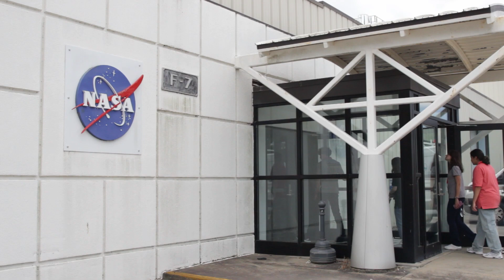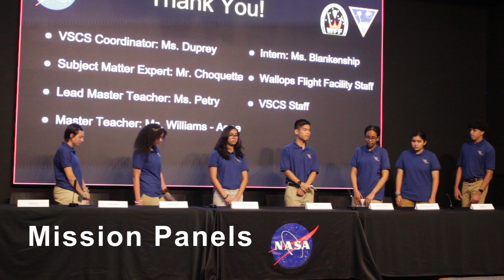VSCS Week 1 2024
VSCS is a summer academy at NASA Wallops
Flight Facility. Scholars learn firsthand from NASA
professionals.  Huge thank you to all professionals, master teachers, interns and volunteers.